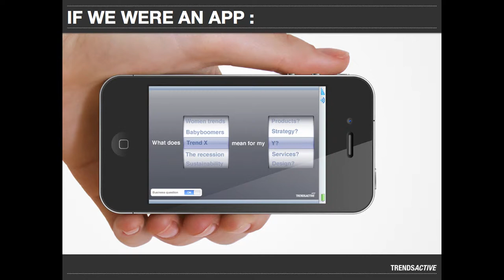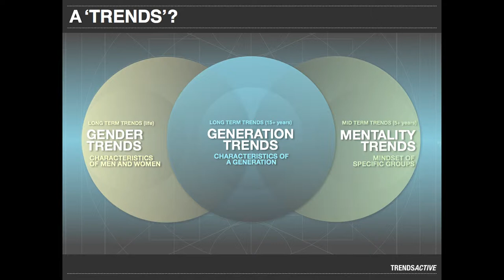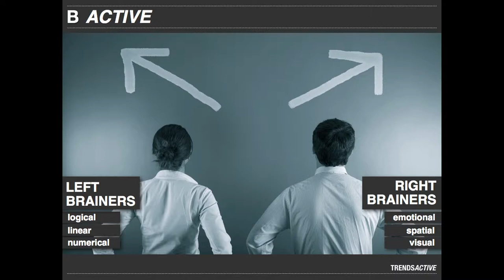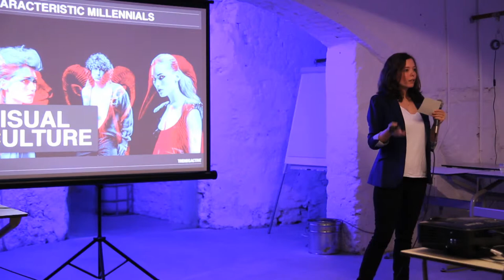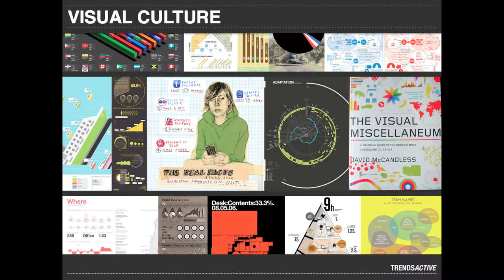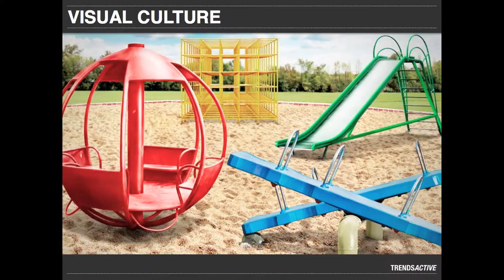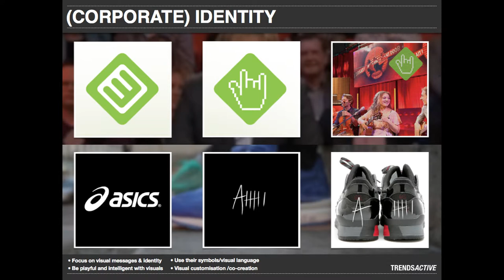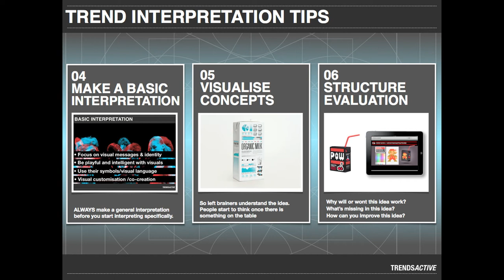Tessa van Asselt: Implementing Global Trends in Your Work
Tessa van Asselt at CreativeMornings Utrecht.